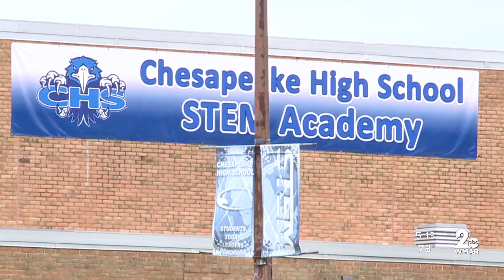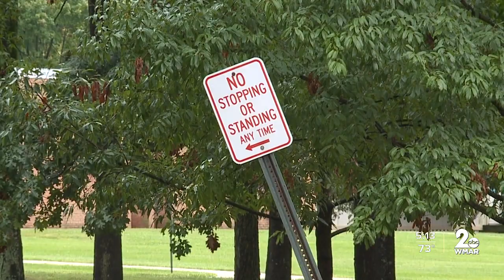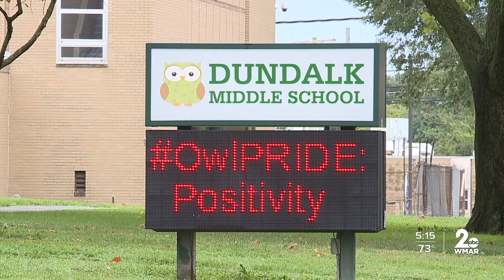Parents raise concerns after several safety incidents at BCPS schools